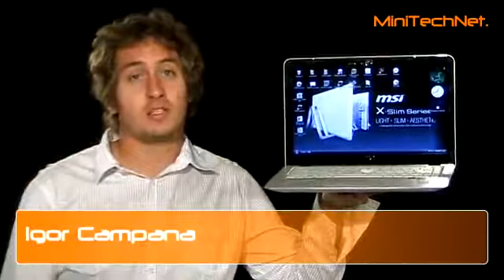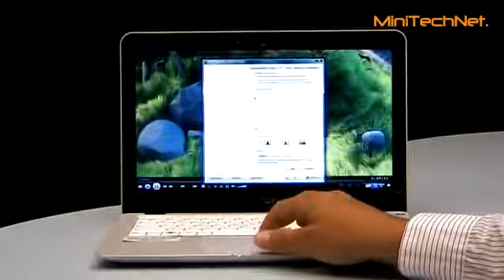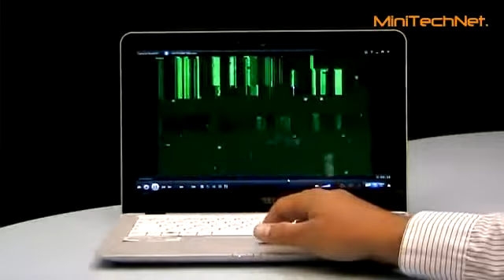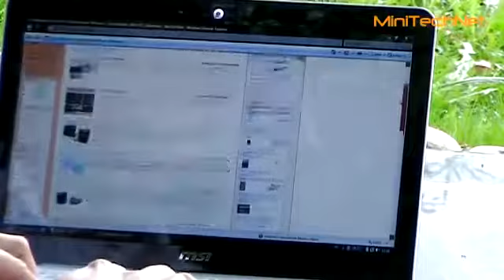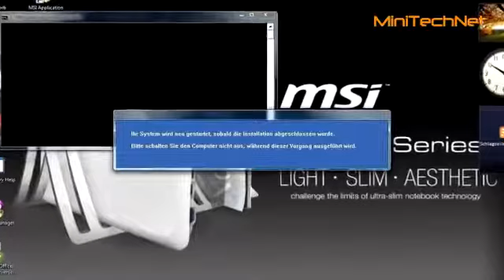MSI X-Slim X340 Subnotebook (DE)849